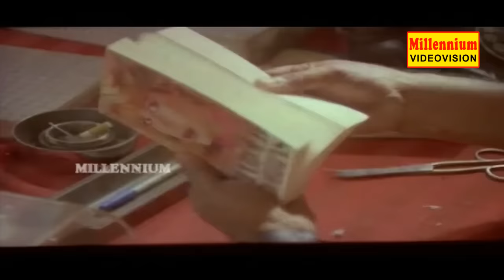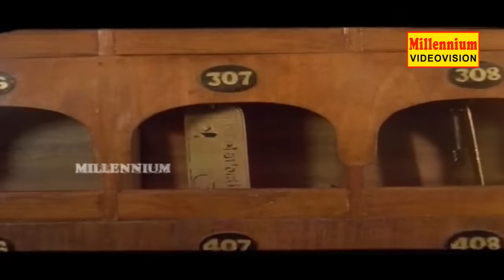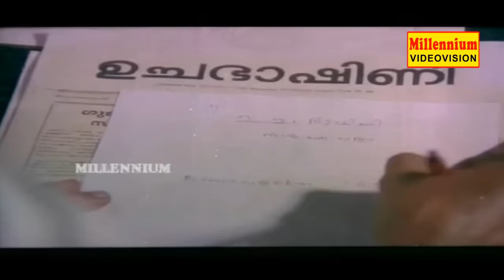Kaalalpada | Malayalam Superhit Full Movie | Jayaram & Rahman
Directed by Viji Thampi,Music by Jacob C Alexander,Starring  Jayaram,Suresh Gopi,Rahman,Ratheesh,Release dates 1989.